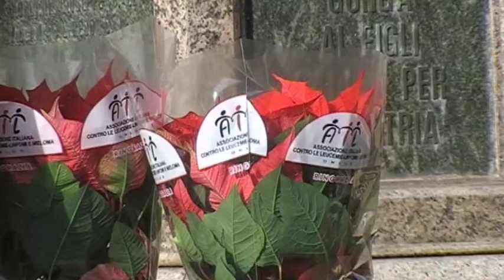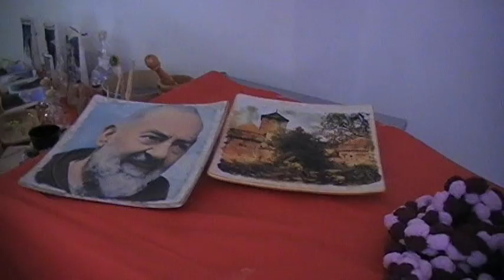Gorga mercatini di Natale 2012.mpg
in occasione delle feste Gorga si attrezza ed aprono i mercatini per informazioni telefonare alla proloco